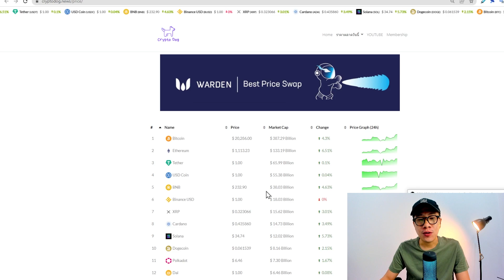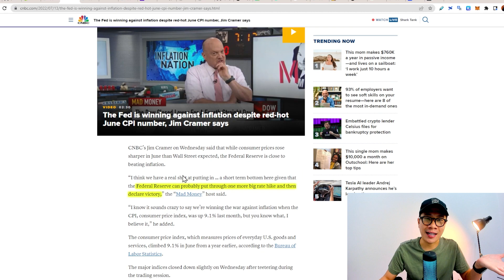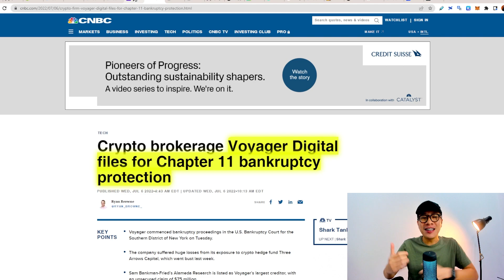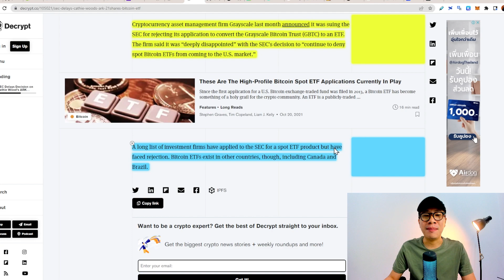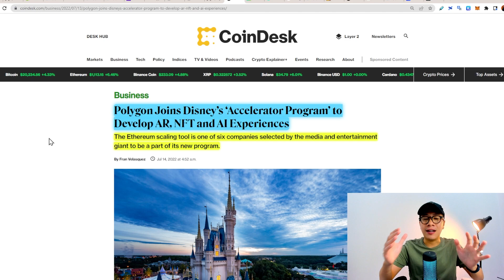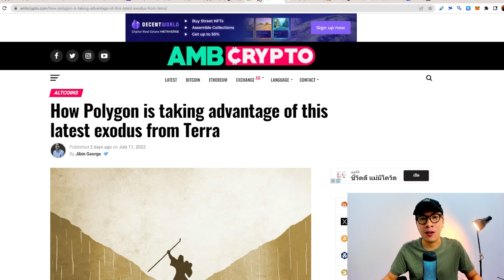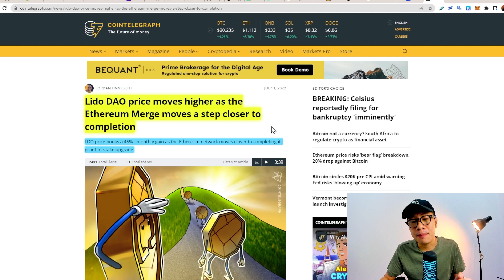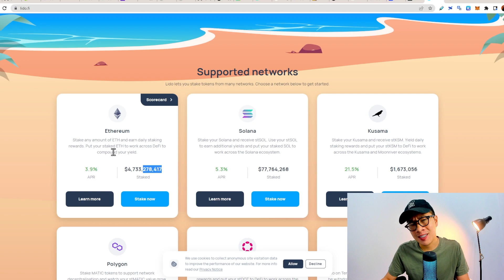(ข่าวคริปโตล่าสุด) คริปโตเขียวฟิน LDO พุ่งทะลุเพดาน 45% / MATIC พื้นแน่น จับมือ Disney